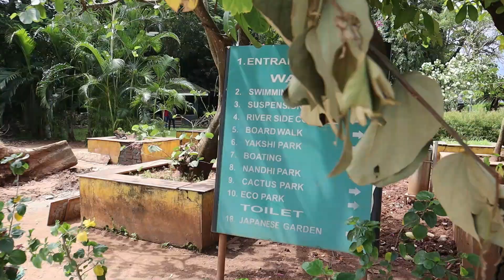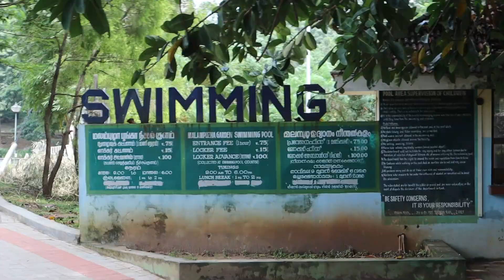Day in our Life with Mamiyar | Palakkad vlog